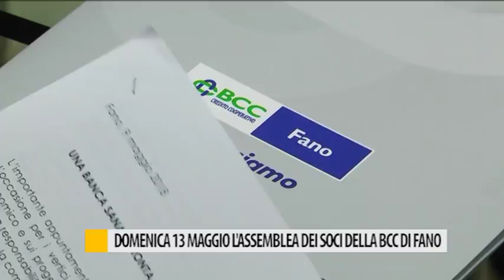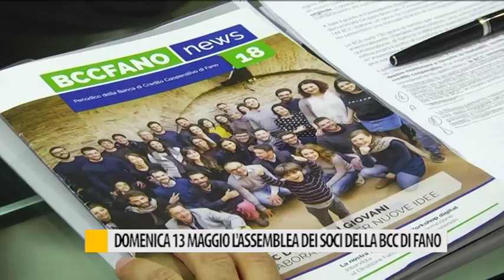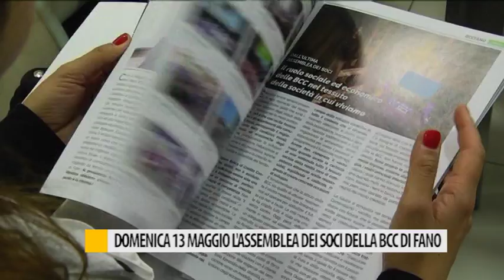Domenica 13 maggio l'assemblea dei soci della BCC di Fano